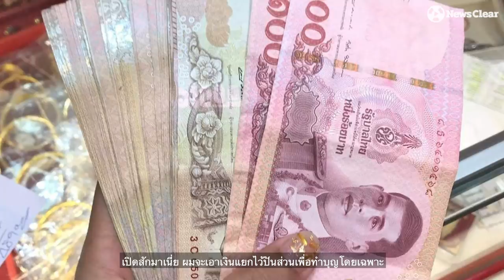นักเลงหัวไม้ สู่ นักบุญล่ายิ้ม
ไหนยิ้มหวานซิเอาไป 500
เป็นวลีที่ "นักบุญล่ายิ้ม-นัฐพงษ์ เฉียบแหลม" หนุ่มชาวนครปฐมวัย 32 ปี มักพูดเสมอๆเมื่อตระเวนขับรถไปกับเพื่อนๆทีมล่ายิ้ม เพื่อแจกเงิน "ยิ้มละ 500 บาท" กับข้าวของเครื่องใช้แก่คนพเนจร

หนุ่มตัวลาย คนนี้ บอกว่า แม้หลายคนมักตั้งคำถามถึงเงินกับสิ่งที่เขาทำ แต่ตัวเองไม่สนใจเพราะรู้ว่า "สิ่งที่ทำนี้มันมาจากใจ และการกระทำที่บริสุทธิ์จริงๆ"

ต่อไปนี้คือจุดเริ่มต้นชีวิตและการให้ของ "นักบุญล่ายิ้ม"